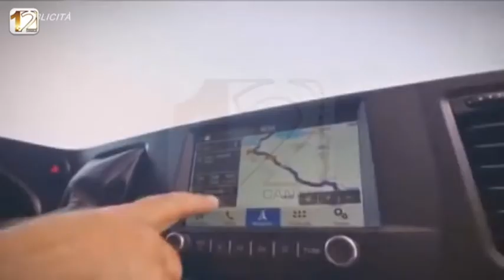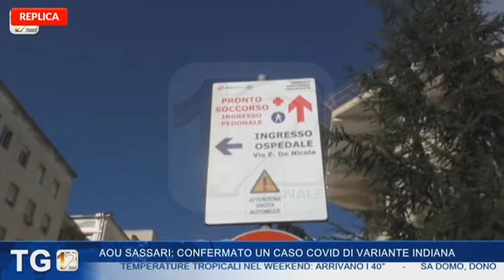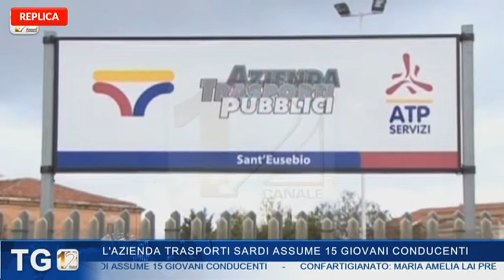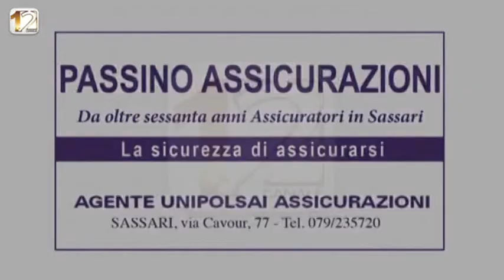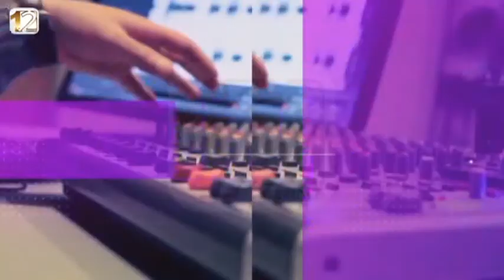CANALE 12 TG EDIZIONE 17 GIUGNO 2021